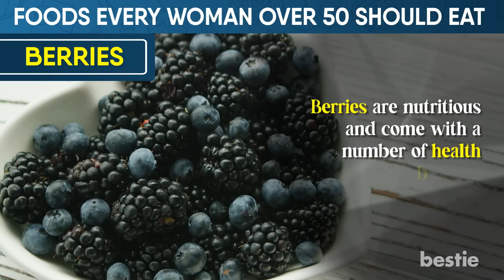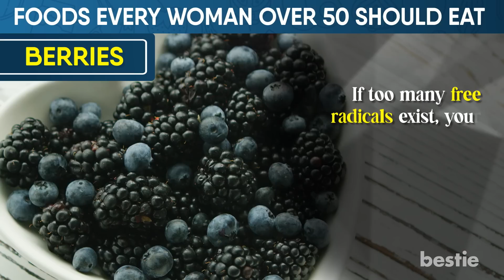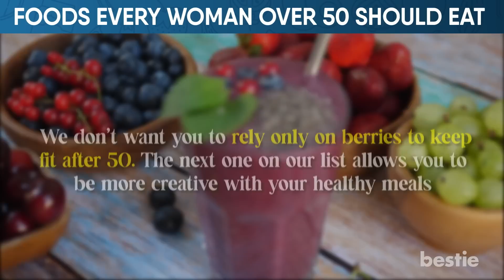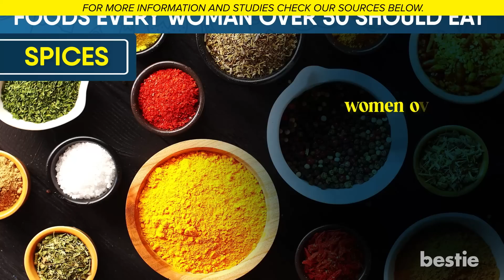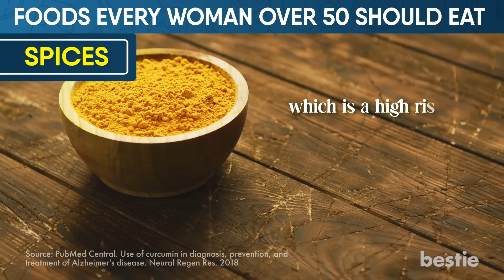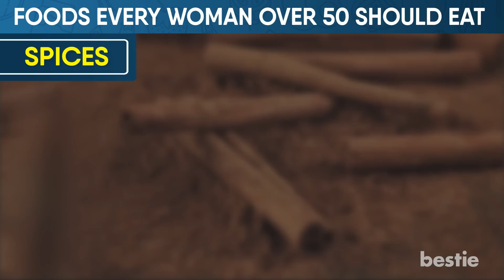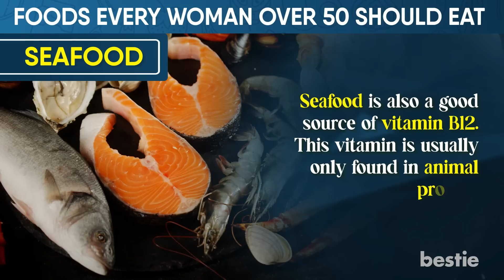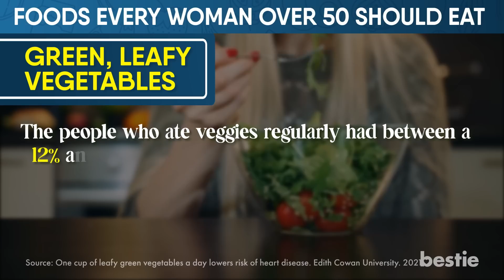6 Top SUPER Foods Every Woman OVER 50 Should Eat Daily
How many times have you been told how  important it is to eat a well-balanced diet? Protein, vitamins, minerals, and carbohydrates- your body needs everything in the right proportions to thrive. Even healthy fats!

But what if we told you there are age-specific foods you should be considering? Yeah, your age impacts your eating habits!

In today’s video, we’ll be talking about 6 foods every woman over 50 should eat. What makes berries number one? Should you eat spices? We’ll be talking about all of these AND more…

⌛Timestamps:
⏱️ Intro - 0:00
⏱️Berries- 00:33
⏱️Dairy- 2:27
⏱️Spices- 3:50
⏱️Seafood- 5:15
⏱️Green, Leafy Vegetables- 6:27
⏱️Water- 7:28

✍️ Summary:
There’s a reason why berries made it to the top of our list!
I don’t know about you but even the sight of mixed berries topped with ice-cream makes my mouth water. I can eat berries, especially blueberries and strawberries, for breakfast, lunch, and dinner! Whether you like them or not, you should find a way to make friends with this versatile fruit. Especially if you’re a woman over 50.

Do not fear dairy Some people assume they need to stay away from dairy products as they age. This couldn’t be farther from the truth!

Moving on, it’s time we address the confusion over spices
Confused about eating spices as you grow older? Well, it isn’t an open and shut case. While there are certain spices you should stay away from, women over 50 especially should eat certain health-boosting spices like turmeric and cinnamon.

Seafood lovers, it’s time to rejoice!
Now, you can eat your favorite lobster and crab dishes guilt-free! Women over the age of 50 have all the more reason to enjoy seafood.

No healthy food list is complete without green, leafy vegetables
Green, leafy vegetables should be included in your diet no matter what age you’re at. But it’s doubly important for women over the age of 50 as they are nutrition powerhouses.

Last on our list is water
This might seem obvious but keeping yourself hydrated is extra important as you grow older. Not only do you lose your sense of taste, but you also feel less thirsty. Not drinking enough water will make you dehydrated.